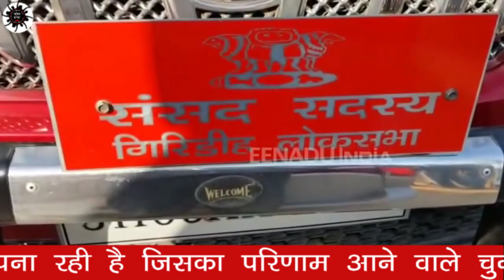झारखण्ड पारा शिक्षकों का 20 नवम्बर से जेल भरों आंदोलन; लाठी चार्ज के बाद जलती ज्वाला